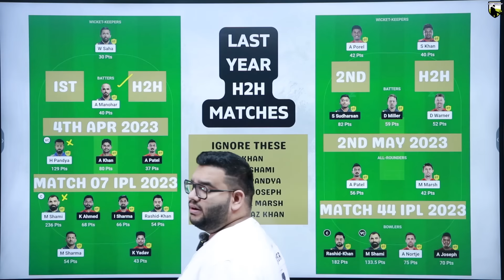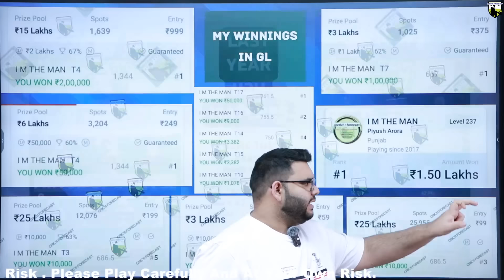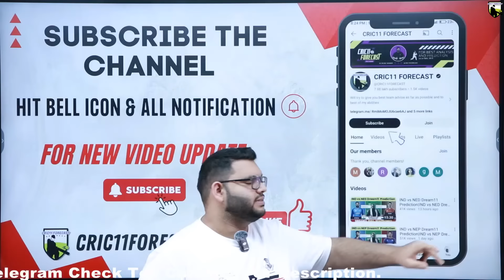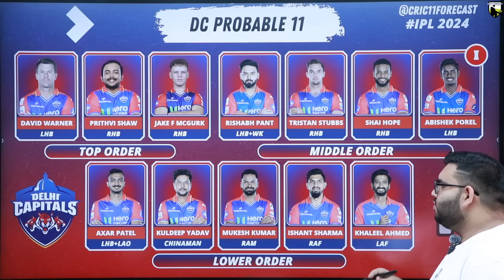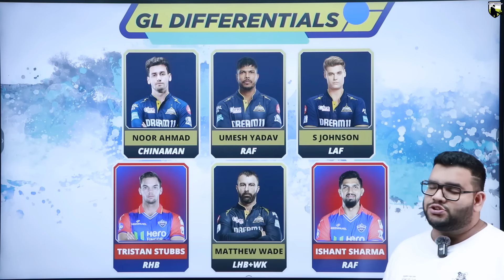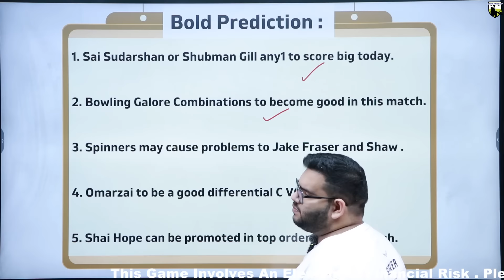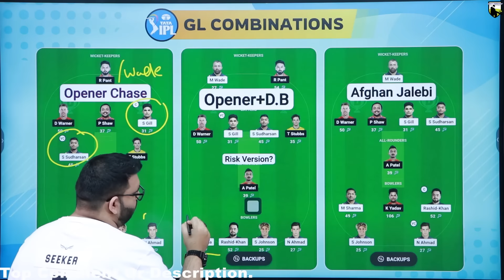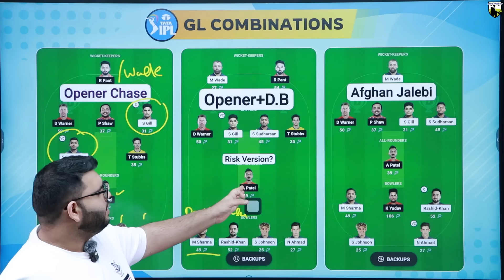GT vs DC Dream Team Prediction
GT vs DC Dream Prediction|GT vs DC Dream|GT vs DC Dream Team| is a match of gt vs dc dream ipl and includes match preview for gt vs dc dream from ipl 2024

gt vs dc dream prediction
gt vs dc dream
gt vs dc dream prediction today match
gt vs dc ipl
gt vs dc dream prediction 2024
gt vs dc dream team
gt vs dc dream today
gt vs dc dream team today
gt vs dc prediction today match
gt vs dc ipl 2024
cric11forecast
dream
dream prediction
dc vs gt dream
dc vs gt dream prediction
dc vs gt dream team
dc vs gt dream today
dc vs gt ipl
gujarat vs delhi dream prediction
gujarat vs delhi dream
delhi vs gujarat dream prediction
delhi vs gujarat dream
dream team of today match
dream today prediction
today dream prediction
dream today
dream team today match prediction
today dream prediction
dream today team

1. This analysis  is based on my

2. Fantasy app takes great care to comply with all central and state legislation in India to ensure that  users are fully protected. Every contest on  platform is carefully designed to comply with applicable statutes and regulations in India.
Fantasy app  constitutes a ‘game of mere skill’, which makes the fantasy app  game exempt from the provisions of the Public Gambling Act, 1867 (PGA).
Fantasy app  is a legitimate business activity protected under Article 19(1)(g) of the Constitution of India